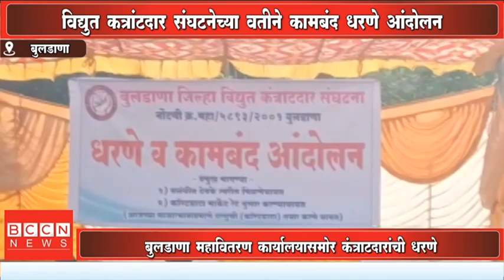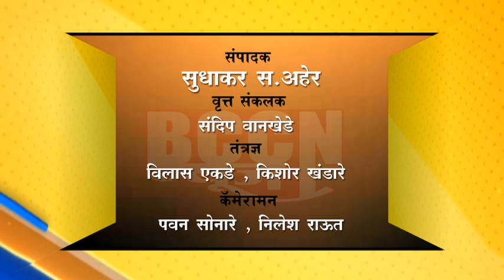बुलडाणा - विद्युत कत्रांटदार संघटनेच्या वतीने कामबंद धरणे आंदोलन